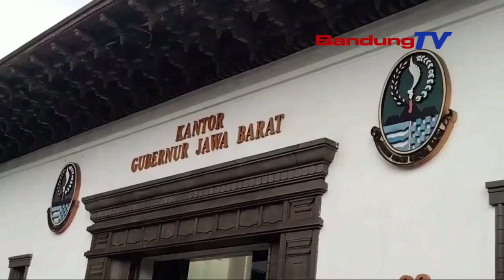PARTEY DEMOKRAT NAWARAN BEY MACHMUDIN MAJU DINA PILKADA JABAR